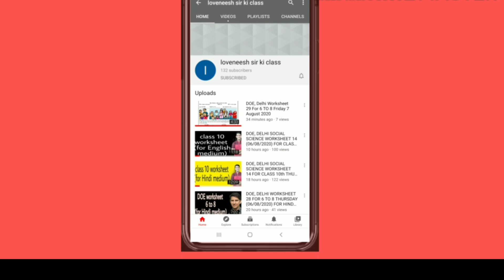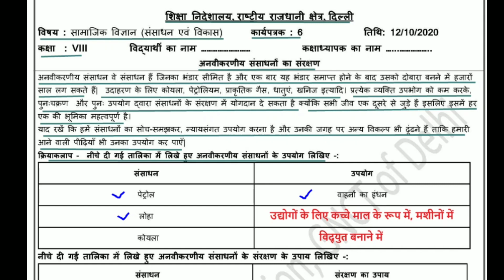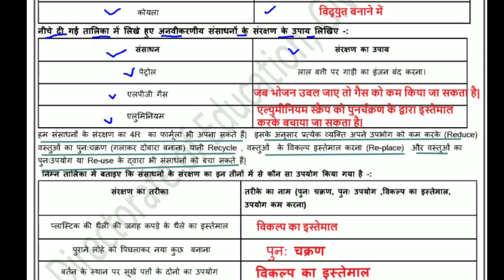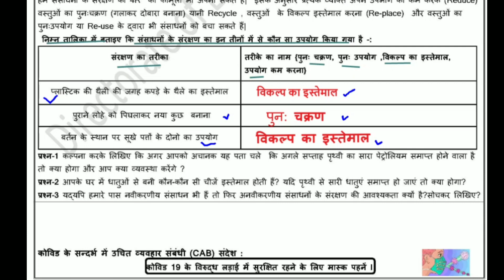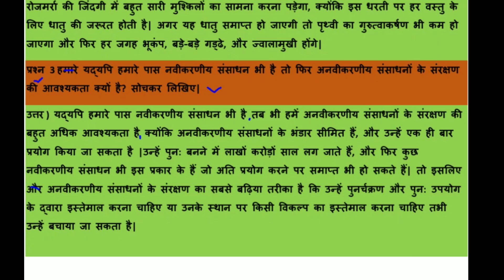Worksheet 6 sst class 8 (12/10/20) Hindi medium sst worksheet 6 social science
Answers are given (उत्तर दिए गये हैं),This worksheet is about worksheet 6 SST अनवीकरणीय  संसाधनों का संरक्षण(Conservation of non-renewable  resources)
worksheet6#doe#worksheet#worksheet6#doeworksheet6forclass8th#mondayworksheet6october12class6to8#mondayworksheet6october12class8#class8thworksheet#gnctdelhiworksheet6#govtschoolworksheet#class8worksheet#englishworksheet6forclass8th#doeworksheet#doeworksheet6sstdiumforclass8th#loveneeshsirkiclass#lovenishsirkiclass#doeworksheet6hindimediumforclass8#english#englishmedium#hindimedium#worksheet6class8th#6worksheet#6worksheet8th#6worksheetforclass8#doeworksheet6#worksheet6class8th#sstrksheet6class8#अनवीकरणीयय  संसाधनों का संरक्षण#conservationofnonrenewableresources#sstworksheet6class8